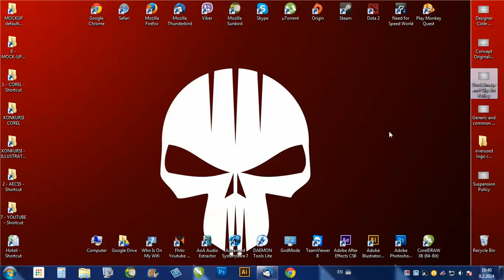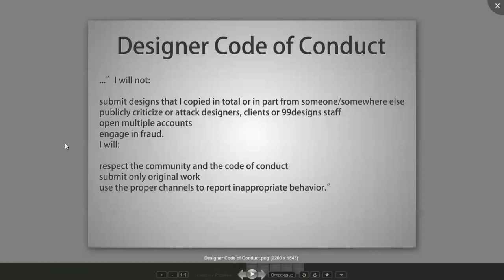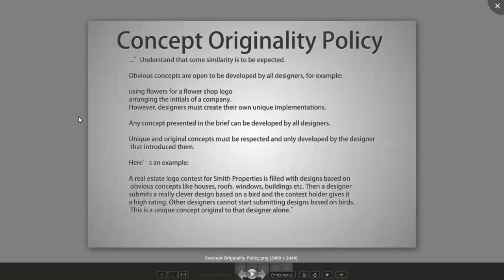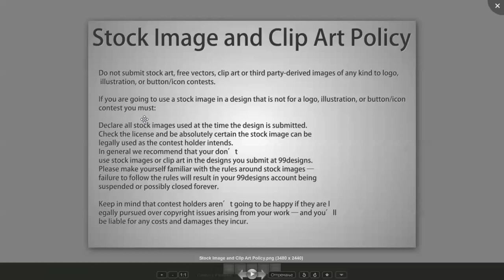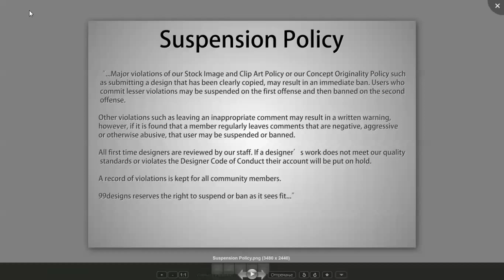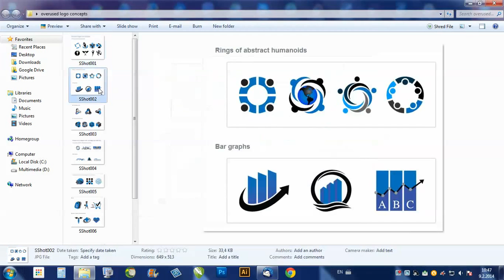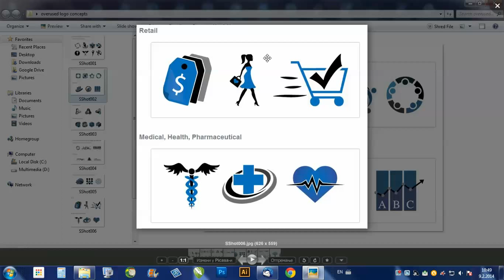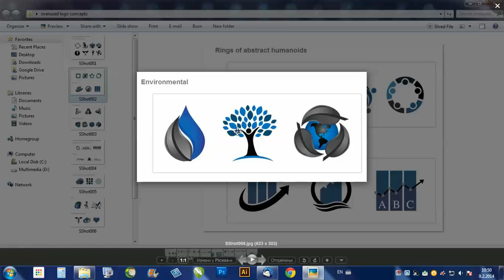99 designs - nekoliko korisnih saveta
Video pokazuje savete u vezi sa postovanjem odredjenih pravila u vezi sa postavljanjem radova, kopiranjem , korisscenjem stock images i clip art-ova, kao i generickih logo koncepata :)